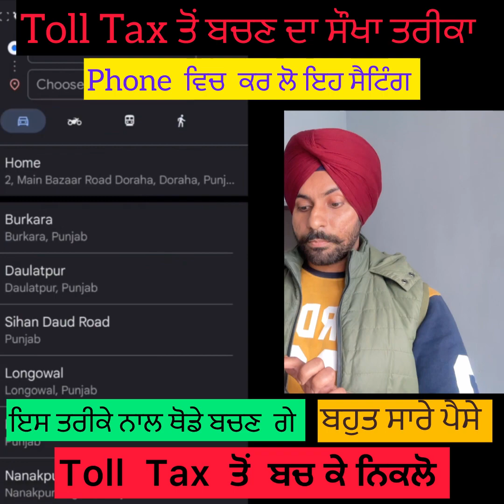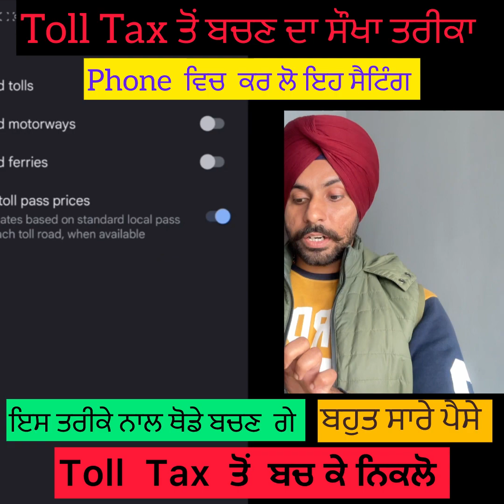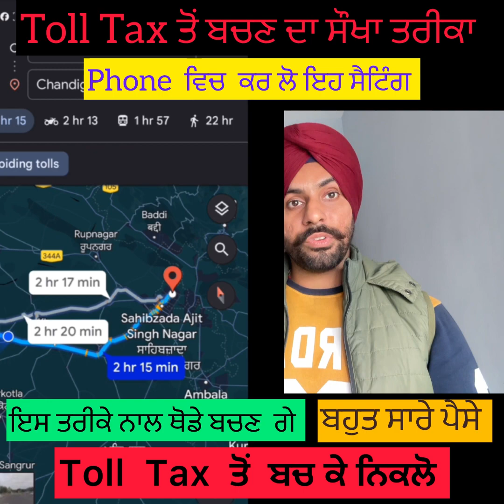Toll Tax Se Bachne Ka Aasan Treeka. Phone Me Kr Lo Ye Setting On Or Nikal Jao Bina Toll Taxx Diye😀